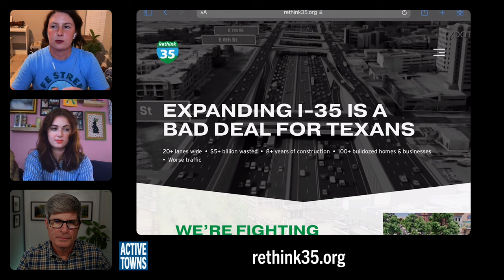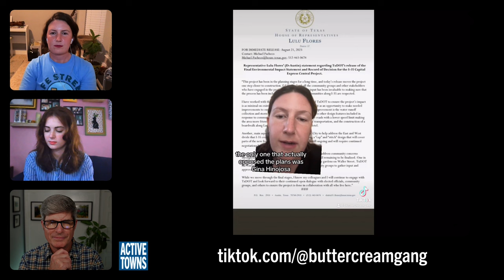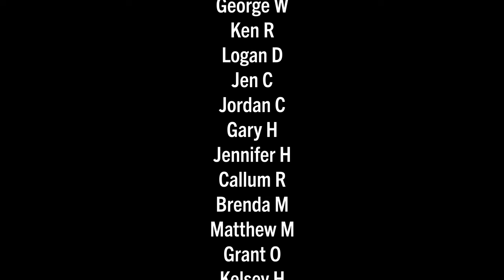Leveraging video and social media to grow a movement (new audience engagement)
From freeway fighting to advocating for protected bike lanes and safe crosswalks to making fun of silly, ineffective shade structures to defeating bad election measures, the videos these two produce are wickedly awesome. In this episode, I connect with Jenna Hanes and Kelsey Huse, two of Austin's amazing change agents and activists who are making a profound difference through the TikTok videos they are producing and sharing out on X (formerly Twitter).